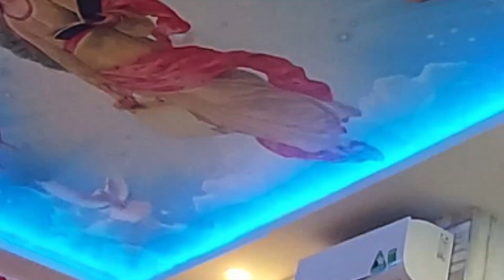Tranh 3D Trần Nhà - Trần Mây 3D | Xưởng Tranh Tân Thành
Xưởng Tranh Tân Thành cung cấp các sản phẩm ứng dụng nghành in ấn như: tranh dán tường 3d, trần xuyên sáng, tranh khung văn phòng, tranh động lực, rèm in tranh 3d,…

Tranh Dán Tường 3D Vải Lụa là một trong những dòng sản phẩm được ứng dụng nhiều nhất trên thị trường hiện nay. Và đó cũng là dòng sản phẩm mà Xưởng Tranh Tân Thành đang phân phối mạnh nhất ở khu vực Tp.HCM, Bình Dương, Đồng Nai, và các tỉnh Miền Tây Nam Bộ.

"Sự hài lòng của khách hàng là sự thành công của công ty!" - Xưởng Tranh Tân Thành phục vụ khách hàng với sự Nhiệt Tình, xây dựng thương hiệu công ty bằng sự Uy Tín và Thẩm Mỹ Cao.

Về mẫu mã, có hơn 55.000 mẫu chia ra gồm:
- Tranh Phong Thủy
- Tranh Sơn Thủy Hữu Tình
- Tranh Mã Đáo Thành Công
- Tranh Thuận Buồm Xuôi Gió
- Tranh Cửu Ngư Quần Hội
- Tranh Phòng Khách
- Tranh Phòng Ngủ
- Tranh Phòng Thờ
- Tranh Phòng Bếp
- Tranh Trần Nhà
- Tranh Cho Bé
Và nhiều mẫu mã khác...
Bảo hành sản phẩm in ấn 10 năm.
Cam kết chất lượng và luôn làm hài lòng khách hàng sử dụng.

Xưởng Tranh Tân Thành
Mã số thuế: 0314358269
Ngày thành lập: 20/04/2017
Lĩnh vực hoạt động: In ấn & Nội thất

Anh/chị muốn đặt tranh xin gọi trực tiếp hoặc để lại SĐT Xưởng sẽ mang cataloge và mẫu chất liệu tranh đến tư vấn trực tiếp tận nhà.